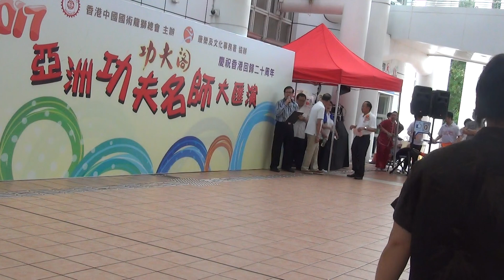香港功夫表演201707165